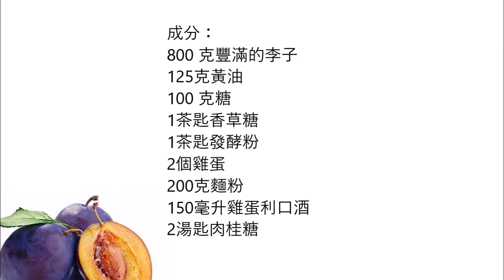Sunken Eggnog plum cake, 下沉蛋利口酒梅蛋糕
English :
800 gr plums
125 gr butter
100 gr sugar
1 teaspoon vanilla sugar
1 teaspoon baking powder
2 eggs
200 gr flour
150 ml Eggnog
2 tablespoons cinnamon sugar

In a bowl, add the sugar to the eggs the baking powder and egg liqueur and mix. Finally, add the flour and mix well.
Grease the baking dish with butter and add the dough to the baking dish.
Halve the plums and remove the stone, and put the plums in the dough.
Sprinkle with a mixture of cinnamon and sugar.
Bake in a preheated oven at 180C° for 40 minutes.

中文：
800 克豐滿的李子
125克黃油
100 克糖
1茶匙香草糖
1茶匙發酵粉
2個雞蛋
200克麵粉
150毫升雞蛋利口酒
2湯匙肉桂糖

在碗中，將糖加入雞蛋中，加入發酵粉和雞蛋利口酒，然後混合。最後，加入麵粉，混合好。
用黃油潤滑烤盤，將麵團加入烤盤中。
把李子切成兩半，取出石頭，把李子放在麵團裡。
撒上肉桂和糖的混合物。
在180C°的預熱烤箱中烘烤40分鐘。